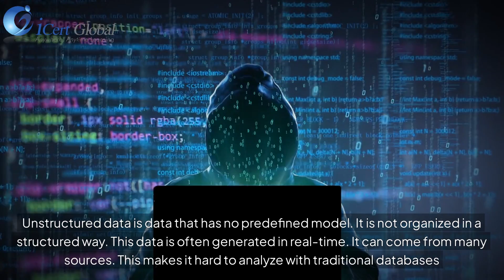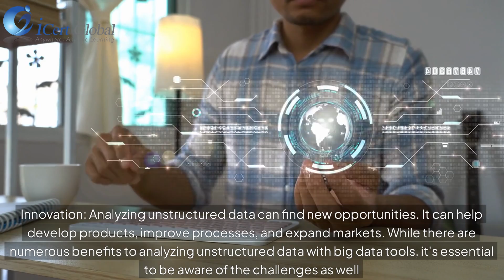Unstructured Data: Uncovering Insights with Big Data Tools | iCert Global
Are you looking to unlock the potential of unstructured data for your business? In this video, we explore how to analyze and uncover valuable insights from unstructured data using powerful big data tools. Learn about key techniques and technologies, including Hadoop, NoSQL databases, and data lakes, that can help you turn raw, unorganized information into actionable knowledge.